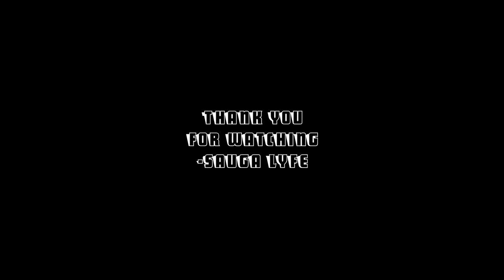RALO MUSIC COMPILATION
0:00 Ralo Feat. YoungBoy Never Broke Again Rain Storm
0:05 Ralo Feat. YFN Lucci  The Dopeman
0:10 Ralo & Lil Baby  Lil Cali & Pakistan
0:15 Ralo  Everyday  Feat. YFN Lucci
0:20 Ralo  Can't Lie  feat. Future
0:25 Subscribe